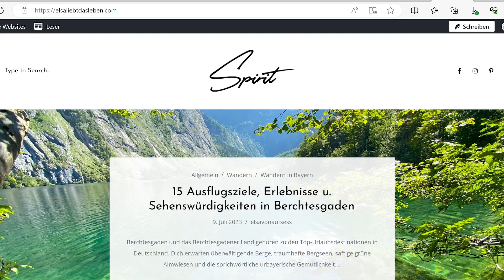Abenteuer Watzmann Reportage ZDF | Ich hab euch etwas zu erzählen | Elsa Reisebloggerin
ich freue mich sehr NEWS mit euch zu teilen und freue mich natürlich wenn ihr einschaltet.

Viel Spaß beim zuschauen & bis bald,
eure Elsa

PS: Geschäftliche Fragen bitte per Mail an mich:
Elsa von Aufsess